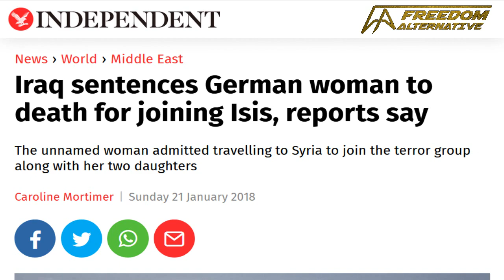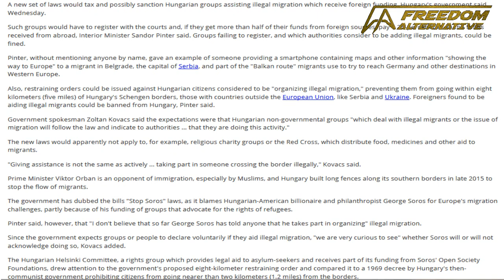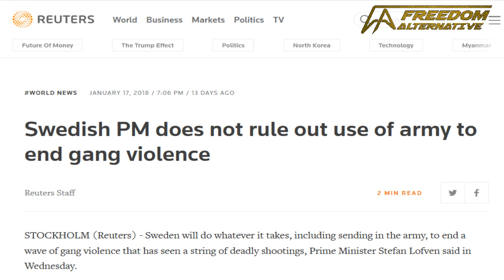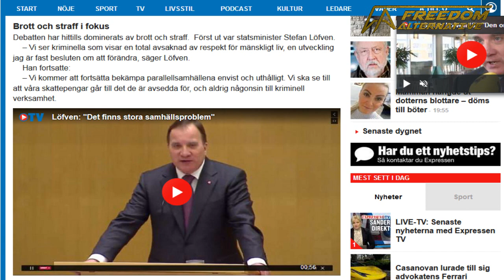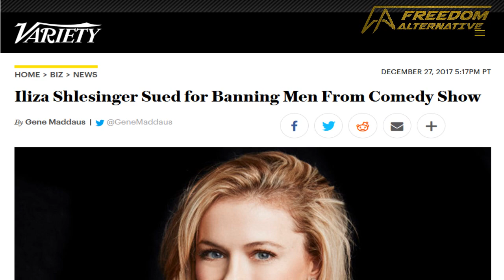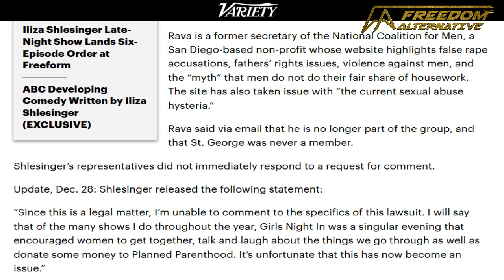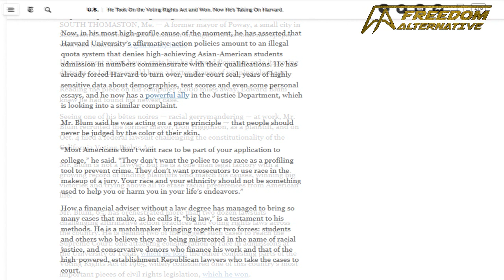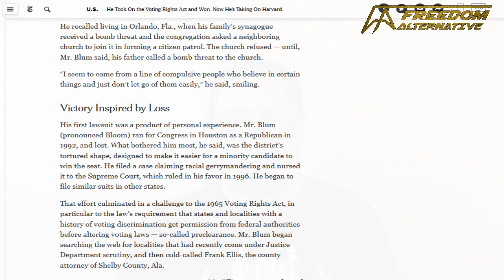The Good News Video - ep. 2 - Cracking down on traitors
Iraq is taking great progressive steps to close the gender sentencing gap, California sexists taken to court and Harvard racists are soon going to face consequences for their crimes.
There is a lot of good happening and tremendous progress is brewing!

Bitcoin-segwit: 189z2gLEfeZnECyGQBMsY7oc8AHmSvBb23
Bitcoin Cash (BCH): 189z2gLEfeZnECyGQBMsY7oc8AHmSvBb23
LiteCoin: LWDzaWPxmVzubWTu95u5JxPLKVrkQxUvB7

Swedish PM speaks like a human for the first time in his life

Heck, the entire Swedish political class seems to have found at least portions of their brains

Fantastic man who won against the "Voting Rights Act" is now targeting Harvard